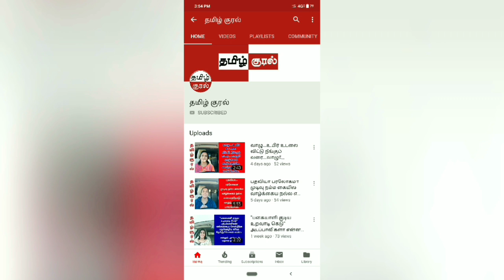சொர்க்கமே என்றாலும் அது கிராமத்தை போல வருமா?